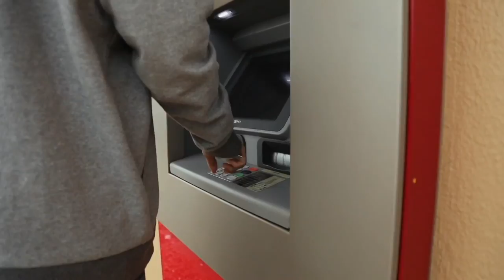DL Down3r - Suga Boom Boom ft. LadyDice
“Suga Boom Boom is a song about part of my life and it’s real, the emotion is there in my voice and I felt every word that I said. I think that is what all my fans and people who love the song connect to. The song has allowed me to record more of my music, and now the world is calling for me, so I am now making it my life’s mission to deliver. I am ready to take my music to the world and make a positive impact on everyone who comes in contact with it.”